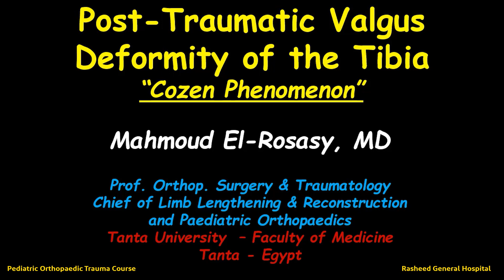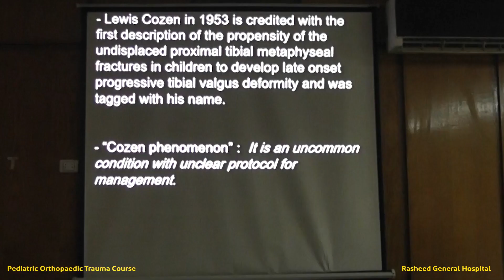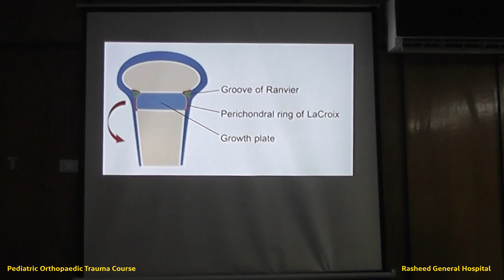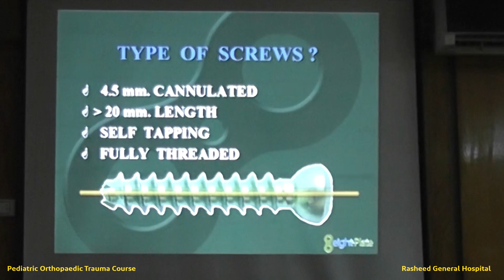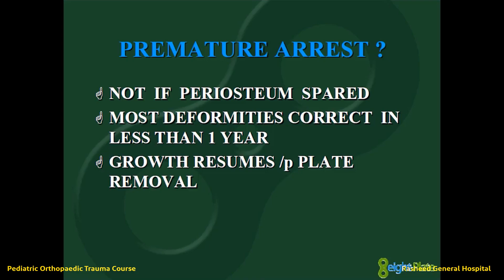04 COZEN phenomenon lec 04 Pediatric Orthopaedic Trauma Course